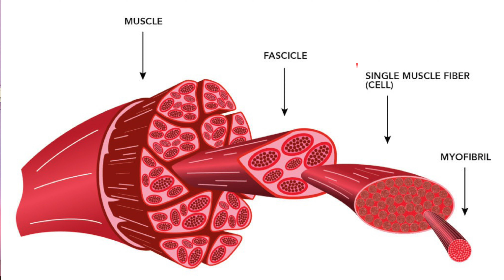What happens when you stop going to the gym: Do you become fat ? Tamil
What happens when you stop going to the gym?
But first, What happens when you gym regularly? When you go to the gym you do exercises every day you are a highly active individual you workout at home or at the gym to which helps you to stay healthy. Let's say you have been working out and for a long time and you stop going to the gym. At this point you gradually start losing your strength, which will affect your endurance level and your gym performance. What happens when you stop? You don’t lose all the gains right away, If you don’t work out for a couple of weeks and what happens? The first thing that will get affected is your strength , then your stamina and performance. Why does this happen? Because you become an average person, mentally you are busy you do a lot of things but physically you become average. When you work out you break the muscle filers and rebuild them to build muscles. But when you don’t work out the body is not experiencing any stimulus it reduces in size because it thinks it is not needed anymore and this is why you don’t feel pumped. This makes you feel like you have lost so much muscle.

Becoming fat:
Eating as same as while you were working out but now, lack of activity to burn those calories you start gaining weight slowly in the form of fat. The longer you take to get physically active the fatter you become. The nutrition absorption is slow you are not gonna absorb the way you were before because you are not going to the gym anymore.
Becoming thin: When you don’t eat a lot but just stop working out. This depends on body type also (ectomorph, mesomorph, or endomorph).

What happens when you start again?
It is common among sportspeople who stop playing for months because of an injury and they start again, but they start again slowly. But when they start again the body has muscle memory, so if you practice continuously again your body will go back to the same level

But why do people stop going to the gym?
Most people quit because they set very very high expectations, their diet is bad, they don’t give enough time to their bodies…these things take time, so most people get disappointed. When they don't see results people stop going to the gym. If you eat the right food, get enough rest, and workout hard it will take a few months for you to get some results. You cannot expect results in three months and stop going to the gym when you get disappointed. That is not how this works. Be smart, Give your body time to grow.